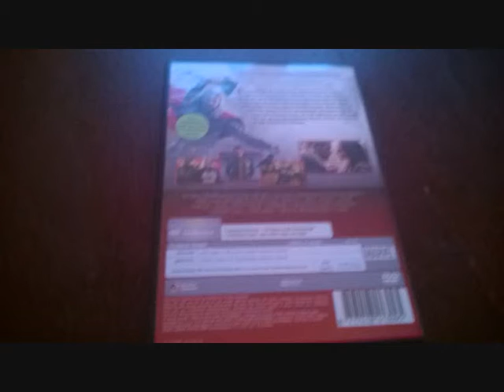meine Geburtstagsgeschenke / my Birthday Presents 2015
Hi Leute da ich mir ne Auszeit genommen habe kamen ja keine Videos mehr in letzter zeit aber da ich heute Geburtstag habe dachte ich ich mache noch ein kleines Geburtstagsupdate es ist recht Marvel lastig ausgefallen ist mir aufgefallen aber das ist ja auch super so sorry für die Bild Qualität ich hatte es eilig und es war auch schon dunkel als ich es machte also bitte verzeiht es kommen dann noch mehr Sachen irgendwann habe nämlich noch was bestellt und ich habe mit einem Youtuber was getauscht ich werde sobald es da istzwei Videos machen sonst bin ich wieder in der Auszeit viel Spass beim Video
Song: Legion of Monsters - Disturbed